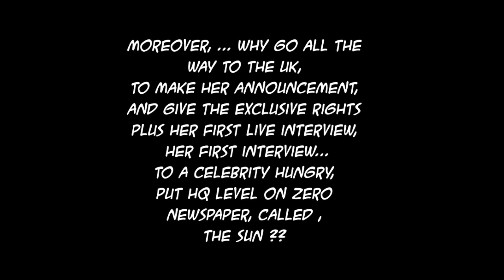Mikaela Spielberg in Her Own W!ords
This channel is not monetised. It doesn't collect donations or an income, nor does it advertise or sell products for revenue. It endorses nothing, or no one, unless specifically stated. This channel’s intention is to report news and is for informational/educational/research/archival purposes. Some critiquing, commentary and parody may be included. This channel owner may or may not necessarily share the views expressed in any video shared here.WE MAY NOT OWN THIS VIDEOAll copyrights © belong to their respective owners.Images and videos owned by other copyright © holders are used here under the guidelines ofFair Use provisions of United States Copyright images and videos used are here only for the education and information for the public's knowledge not intended to generate income for this site.All copyrighted content belongs to its respective owner and is used under the Youtube fair use article. This channel claims no ownership of such content. Thank you. This material is being made available within this transformative or derivative work for the purpose of education, commentary and criticism, is being distributed without profit, and is believed to be "fair use" in accordance with Title 17 U.S.C. Section 107.